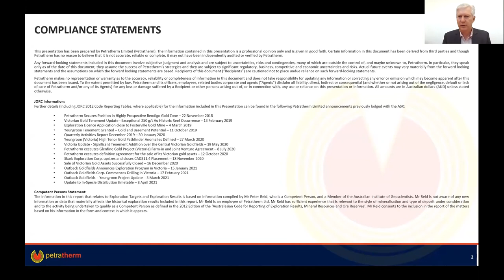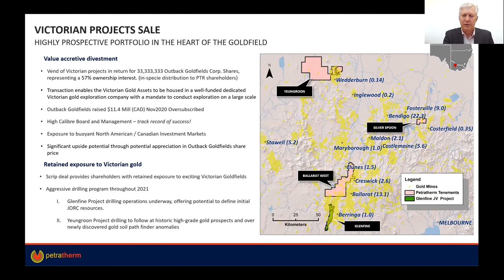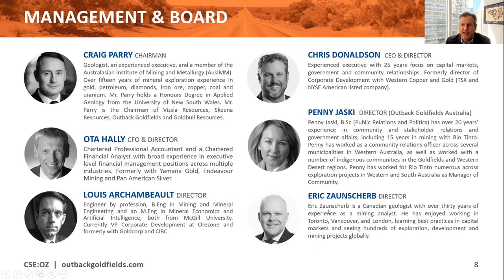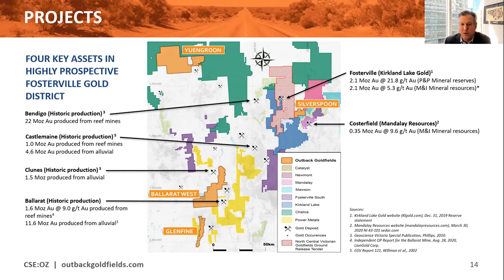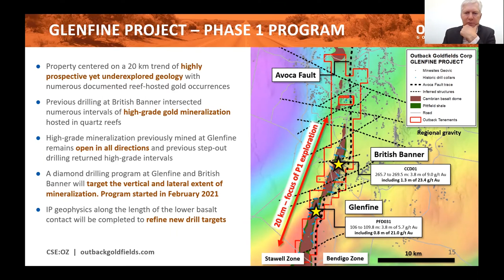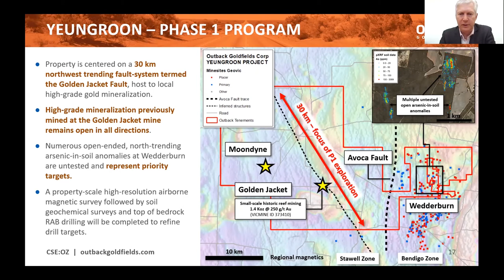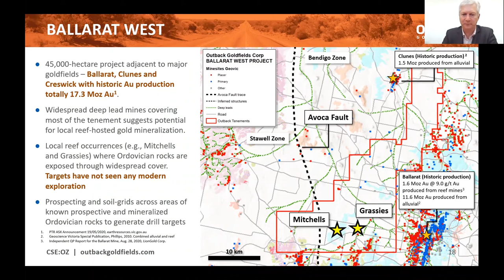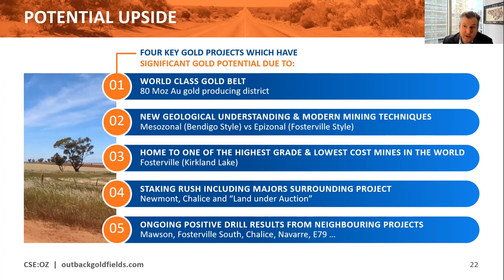Outback Goldfields Webinar for Petratherm Shareholders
Outback Goldfields CEO Chris Donaldson is joined by Peter Reid for an exclusive webinar for Petratherm subscribers.

About Outback Goldfields Corp.
Outback Goldfields Corp. is a well financed exploration mining company holding a package of four highly prospective gold projects located proximate and adjacent to the Fosterville Gold Mine in Victoria, Australia. The initial Phase 1 exploration program is now underway on two of the four company tenements. The Goldfields of Victoria, Australia are home to some of the highest grade and lowest cost mining in the world.